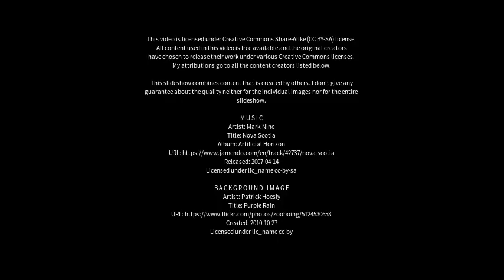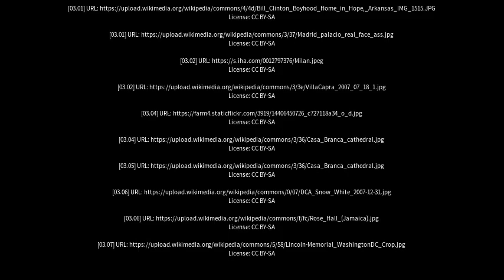Best places to visit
Best places to visit - Casa Branca (Brazil) Best places to visit - Slideshows from all over the world - City trips, nature pictures, etc.